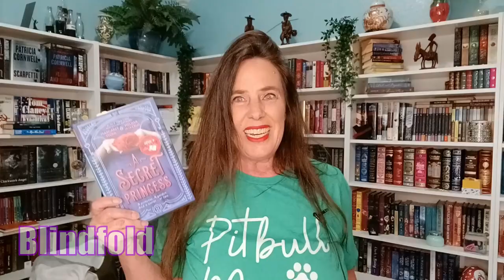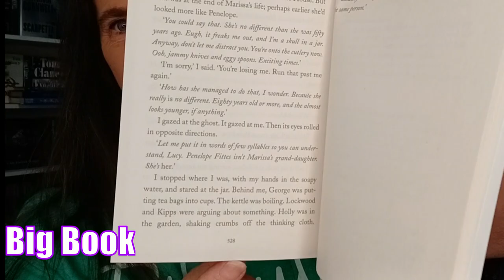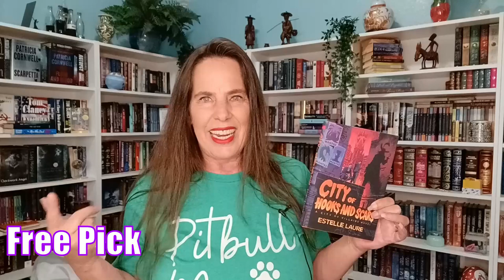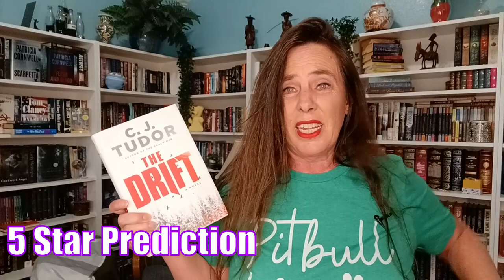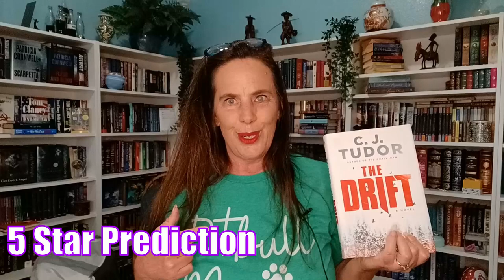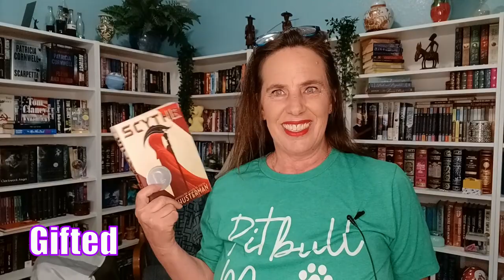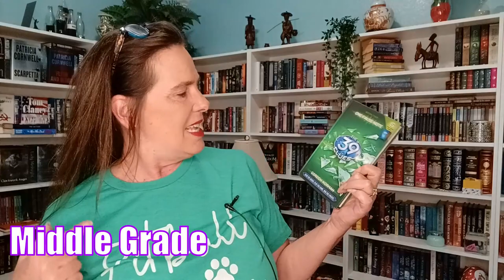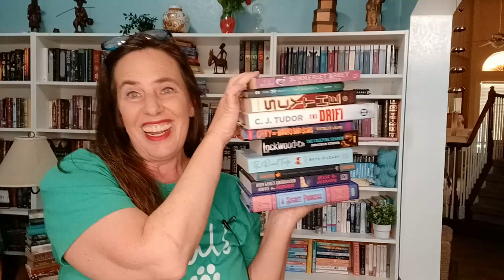10 Books for Camp SeasonAthon TBR | June 23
Summer is here & it's time to pack up my books for the Camp SeasonAthon Readathon!  I'll be joining Cabin Bailey hosted by Kaylani  @kaylanisimplyme.     Using her bingo prompts, I'll be choosing 10 more books to add to my June TBR.  Wish me luck!

If you'd like to join us at camp, there are 3 different cabins to choose from, all hosted by an incredible booktuber: Melanie  @CompletelyMelanie,
Kaylani  @kaylanisimplyme, and Clint @ReadsReaders.

Chapters
0:00 We're Going to Camp!
1:56 Meet Finley!
2:30 Setting Up for the 1st Prompt
3:44 Prompt 1 Blindfolded
5:42 Prompt 2
6:36 Prompt 3
8:26 Prompt 4
9:14 Prompt 5
10:20 Prompt 6
11:54 Prompt 7 Another Tricky One!
15:06 Prompt 8
15:54 Prompt 9
16:27 Prompt 10
18:16 It's Gonna Be a BUSY Month!